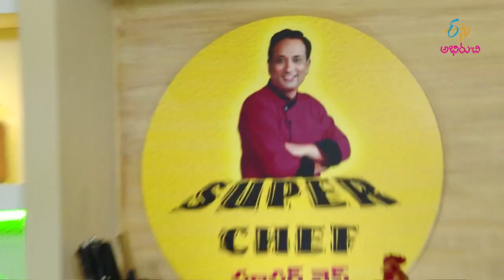Sanaga Aaku Soya Nuggets Curry | Super Chef | 10th December 2020 | Full Episode | ETV Abhiruchi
శెనగ ఆకు,సోయా నగ్గెట్స్ కూర తయారీ

Senaga Aaku Soya Nuggets Curry is a mouth-watering dish prepared by cooking boiled chickpea leaves paste with soya chunks, tomatoes, onions and other ingredients.